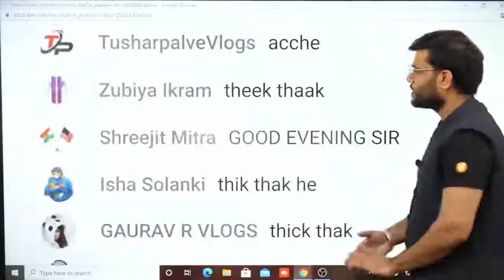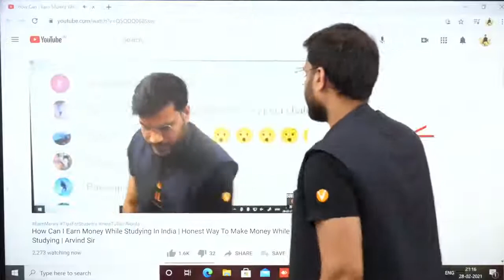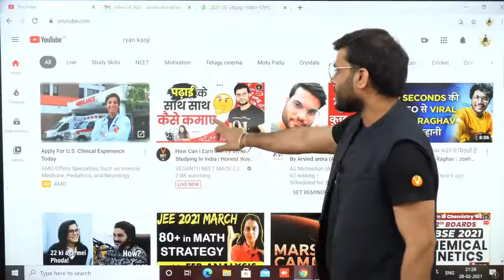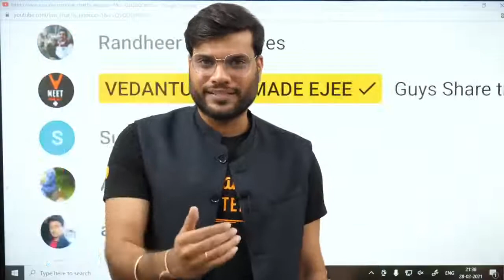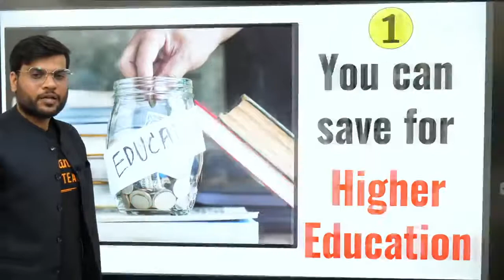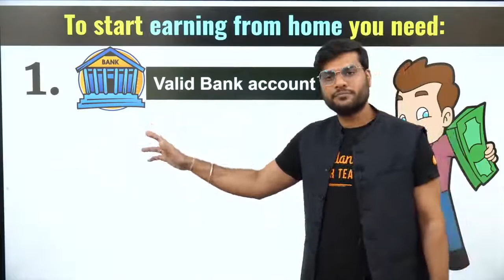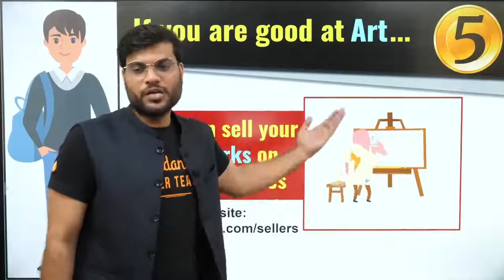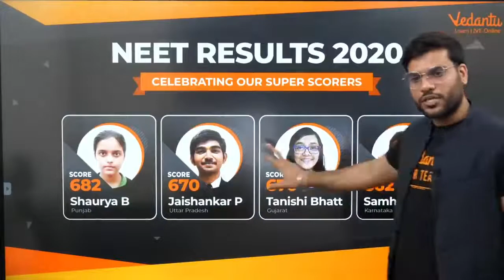पढ़ाई के साथ-साथ पैसे कैसे कमाएं ?? 🔥 By Arvind Arora 💖 Live Session 💥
⚽ For more info please visit our About Section

© A2 Motivation : YouTube Channel
© This Video Is Owned By A2 Motivation